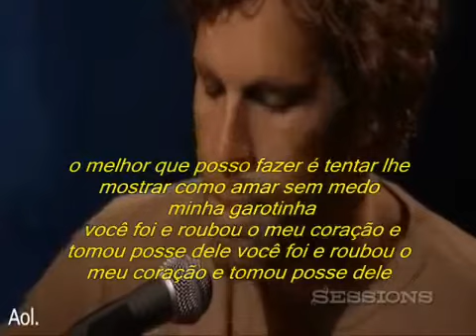Jack Johnson My little girl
perfeita essa musica